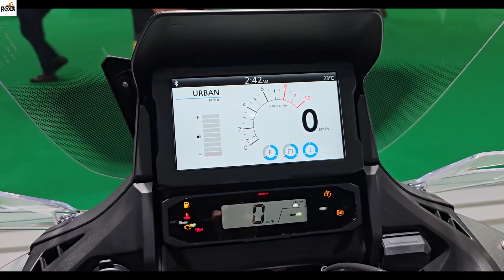Honda NT 1100 MAT IRIDIUM GRAY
New Honda NT1100 MAT IRIDIUM GRAY